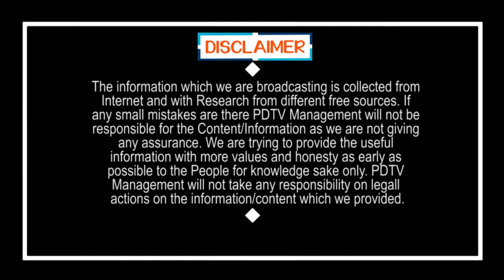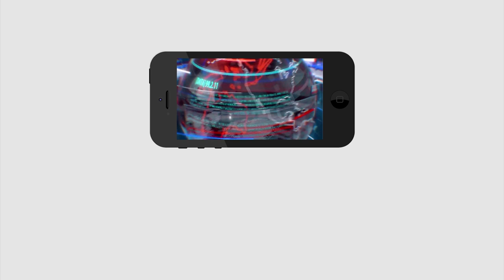Ex Minister Kollu Ravindra Doing Wrong |Ys Jagan |మాజీ మంత్రి కొల్లు రవీంద్ర చేసిన పనికి..|PDTV News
మాజీ మంత్రి కొల్లు రవీంద్ర చేసిన పనికి..